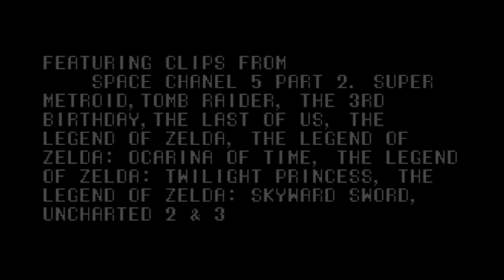Gaming's Top Female Protagonists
We're saying goodbye to Women's History Month with a video dedicated to our favorite female protagonists in gaming. We're painting with admittedly broad strokes with our "protagonists;" many of them are playable, but some of them are show-stealing supporting characters. Some won our hearts in a singule, enriching experience, others we want to see more of.

Vague spoilers ahead. A full transcript is available on the blog

Credits:
Edited by Jaylee and Stacey
Footage from Assassin's Creed: Liberation HD, Bioshock Infinite, Bioshock 2, Final Fantasy VI, Mass Effect 3, Metroid, Metroid: Other M, Parasite Eve, Parasite Eve 2, Space Channel 5 Part 2, Super Metroid, Tomb Raider, The 3rd Birthday, The Last of Us, The Legend of Zelda, The Legend of Zelda: A Link to the Past, The Legend of Zelda: Ocarina of Time, The Legend of Zelda: Skyward Sword, The Legend of Zelda: Twilight Princess, The Legend of Zelda: Wind Waker, Uncharted 2, Uncharted 3